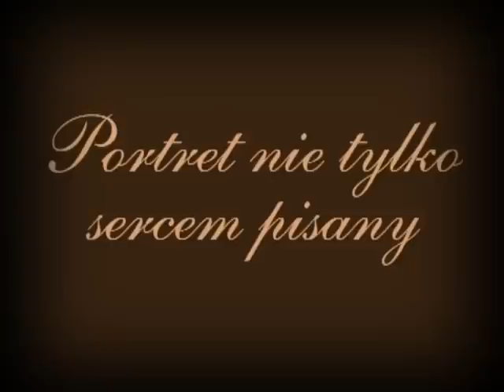4704 Niegowić - Jan Paweł II Portret nie tylko sercem pisany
Zwiastun programu reż. Nelson Pereira nadesłanego na Festiwal Niepokalanów 2008